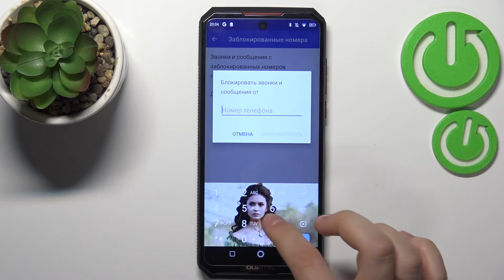Как добавить номер в черный список на Oukitel K13 Pro / Как заблокировать номер на Oukitel K13 Pro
Чтобы узнать больше на тему смартфона Oukitel K13 Pro, переходите на наш сайт: hardreset.info/ru

Добро пожаловать на канал о технике. В сегодняшнем видеоролике мы настроим черный список на смартфоне Oukitel K13 Pro. Черный список на Oukitel K13 Pro позволяет не получать ни звонки, ни смс от заблокированых номеров. Если вы искали где покажут как добавить или убрать людей из заблокированных на Oukitel K13 Pro, то зашли куда нужно, здесь наш сотрудник объяснит понятным языком. Как блокировать номера в Oukitel K13 Pro стоит знать каждому.

Как настроить черный список на Oukitel K13 Pro? Как разблокировать контакт Oukitel K13 Pro? Как убрать человека из чс на Oukitel K13 Pro? Как поместить контакт в чс на Oukitel K13 Pro? Как довать человека в чс на Oukitel K13 Pro?